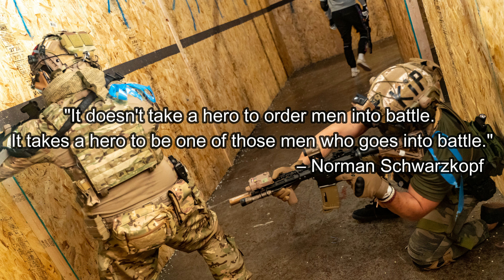Ultimate Airsoft S03 EP15 - Grenades Going BOOM BOOM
Back at Ultimate Airsoft, running more grenades, thanks to Kip and my condolences to the non armbands having a hard time playing against us, but mad respect for their efforts. Apologies to P9APPLE about the grenade blowing his ears lol. Anyways, ENJOY THE RIDE!

Please check out Unranked's POV which I had no space to provide in the end of the video LOL

Firearms I'm using - VFC HK416, CyberGun WE Desert Eagle, Thunder B Grenade

Recorded with Cam - GoPro Hero 9

Featuring Channels

Tracks